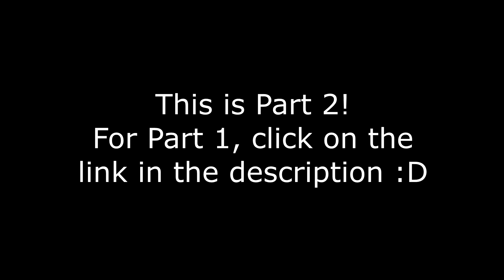Vikings 5X05 THE PRISONER PT.2 reaction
The Vikings triumph once again and they managed to capture a certain Bishop who's now forced on a journey with his captors! It looks like Ivar wants to see if he can make him abandon his god o.o And Floki got a nice little group that wants to follow him to this new amazing place he found...I wonder if Lagertha will find out D: